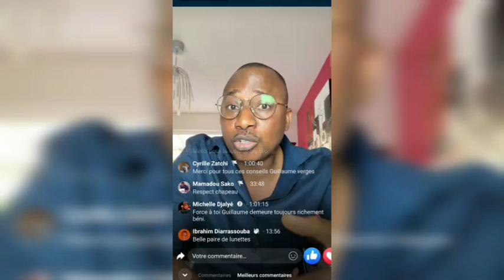🔴 Vidéo choc! Suspect 95 court droit vers un mur! Guillaume Vergès? Nonnn c'était de trop!